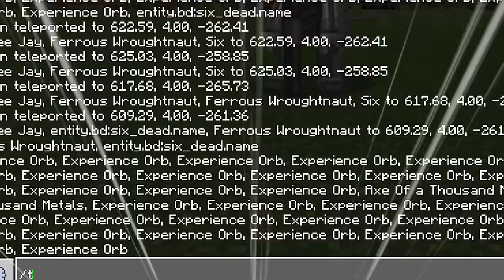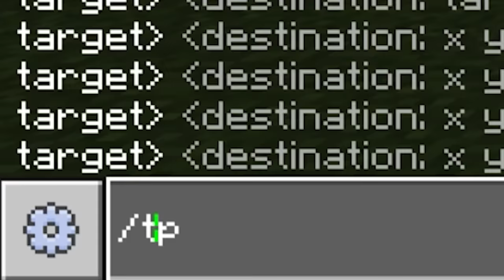Mowzie's Mobs vs Little Nightmares!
Hope you enjoy this video! Links of the add-on creators below 👀 Give them some love muahhh😗
➕Add-ons:

Consider supporting the creator(s) of the addon(s) featured in this video!😘

👉Mowzie's Mobs (Unofficial)
By JustMrDevil and Gabriel Cape

📌Song : Little Nightmares But It's Lofi

📌Little Nightmares - Six's Theme Part 2

 - Thinking Music